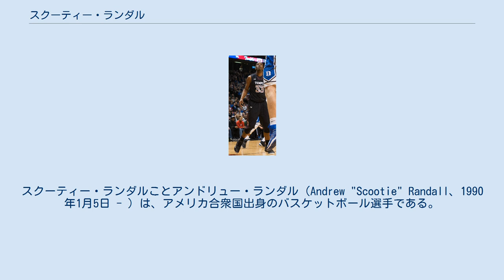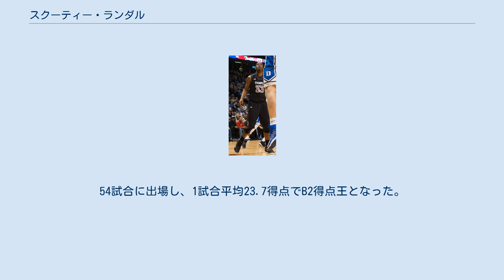スクーティー・ランダル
スクーティー・ランダルことアンドリュー・ランダル（Andrew "Scootie" Randall、1990年1月5日 - ）は、アメリカ合衆国出身のバスケットボール選手である。
身長198cm、体重112kgで、ポジションはスモールフォワード、パワーフォワード。
Bリーグ、B2のファイティングイーグルス名古屋に所属する。
 テンプル大学卒業後の2013年、bjリーグの琉球ゴールデンキングスと契約し、プロ選手となる。
岩手ビッグブルズ所属だったbjリーグ 2014-15シーズンにはリーグのベストファイブに選ばれた。
 テンプル大学では2010-11シーズンにアトランティック10カンファレンスのMIPとオナラブル・メンション（選外賞）に選ばれた 。
 2013年のNBAドラフトで指名を受けなかったランダルは、2013年7月にbjリーグの琉球ゴールデンキングスに入団。
琉球はランダルを「泥臭くディフェンスやリバウンドで貢献するプレイヤー」と評していた。
 bjリーグ 2013-14シーズン開幕からの10試合で、1試合平均16.3得点、6.5リバウンドとの記録を残したが、チームがドゥレイロン・バーンズを獲得したことにより、岩手ビッグブルズに金銭トレードの形で放出された。
当時、岩手はセンターの選手を補強する考えであったが、ランダルの放出を知ると、即戦力として活躍できるランダルの獲得に方針転換した。
岩手の1試合平均得点は、ランダル加入前の8試合では69.5得点であったが、加入後18試合の平均では81.4まで増加、最終的に79.6得点に達した。
 2014-15シーズンも岩手に所属。
11月、平均24.1得点と活躍し、チームを10戦全勝、リーグ新記録である16連勝に導き、月間MVPを受賞した。
また、1月、群馬でのオールスターゲームにブースター投票で選出されると、ゲームハイの24得点を挙げ、MIPを獲得。
シーズンを通して、リーグ得点ランキング4位となる1試合平均19.7得点の記録を残し、ベスト5を受賞した。
 2015-16シーズンはbjリーグの島根スサノオマジックに移籍。
平均23.7得点を挙げ、リーグ得点ランキング5位に入った。
 シーズン終了後はどのチームとも契約しない状態が続いたが、2017年1月、Bリーグのサイバーダイン茨城ロボッツと選手契約を結んだ。
この2016-17シーズン、ランダルは31試合に出場し、1試合平均21.0得点の記録を残した。
 2017-18シーズン開幕後の2017年11月28日、B2の群馬クレインサンダーズと契約する。
38試合に出場し平均14.9得点だった。
 2018‐19シーズン途中の10月31日、再び茨城ロボッツと契約。
当初は１ヶ月間の短期契約の予定だったが、12月1日にフルシーズン契約に切り替える形で再度契約した。
このシーズンは45試合に出場し平均21.9得点を記録した。
 2020年2月27日、香川ファイブアローズとの契約締結が発表された。
背番号0。
新型コロナウイルスの影響によりリーグ戦が中断されたのち、無観客で開催された3月14日・15日の愛媛戦でシーズン初出場。
しかしその後リーグ戦の打ち切りが決定し、今シーズンの香川での試合出場は2試合だけに終わった。
 2020-21シーズンは9月に大阪エヴェッサと契約（コロナ禍における短期契約）。
10月に山形ワイヴァンズに移籍。
54試合に出場し、1試合平均23.7得点でB2得点王となった。
 2021-22シーズンは豊通ファイティングイーグルス名古屋に入団。